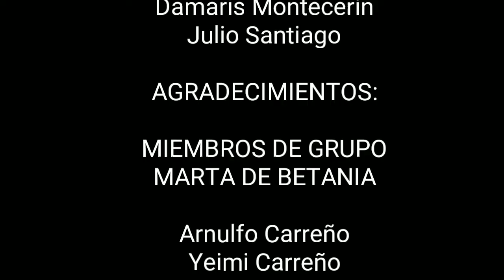🎤🎛Himno a la gloriosa Santa Marta en su día.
La Subcomisión de Música Sacra rinde homenaje a la patrona de las amas de casa con este tema musical interpretado por Leslie Guevara, Damaris Montecerín y Julio Santiago.

🎼🎹 Con la letra de María Ahumada y la producción de GM Estudio nos unimos a las fiestas patronales de la parroquia de la Arquidiócesis de Barranquilla que lleva el nombre de esta santa.